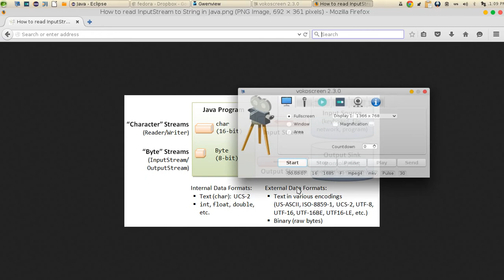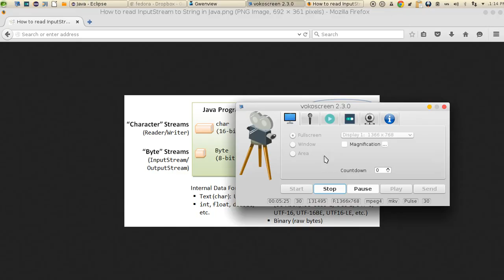165 Java advanced IO الادخال والاخراج